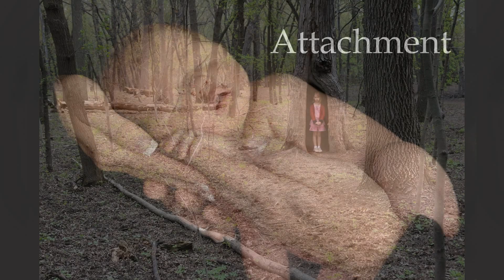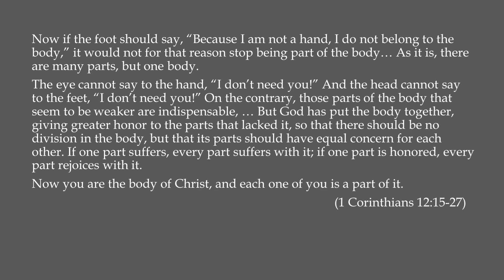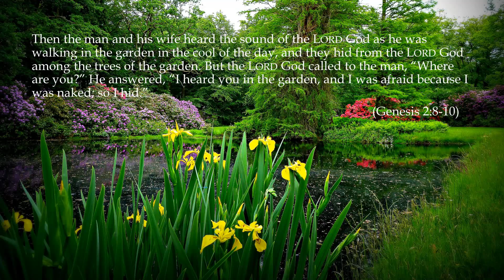Attachment Hiding - Hiding From Love Series (Part 4 of 12)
In order to  compensate for the attachment need not being met, we develop hiding patterns,  which are helpful to protect us from further hurts and damage, but can be harmful if left in place for a long time.

The purpose of hiding is to temporarily withdraw so that the heart can regroup itself to reattach with “safe”, loving people.  After a long time, if this does not occur, then isolation sets in, which can lead us to believe the lie that the need to attach no longer exists. In other words, we begin living as if we do not have needs and do not need  to be attached to anyone.